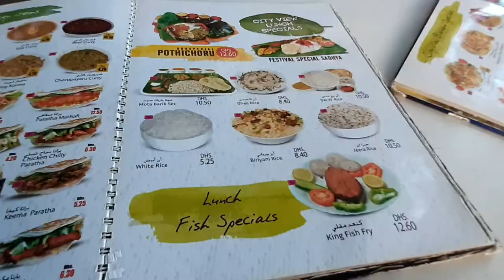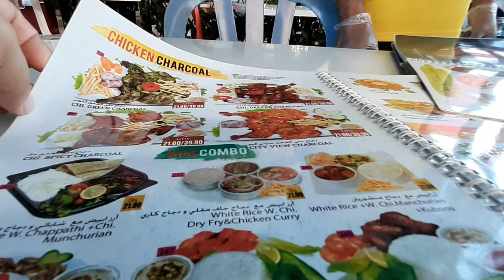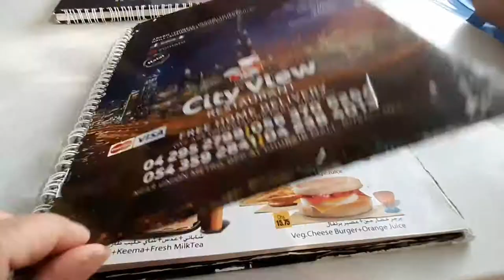Sharing is caring- Caring is Happiness| miz goring vlog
All we need is "Kindness". .. Even you need it most but you need to share a little bit, just to make someone else to wear a cute smile for a 'minute!'
Thank you for the good service! salamatKuya!